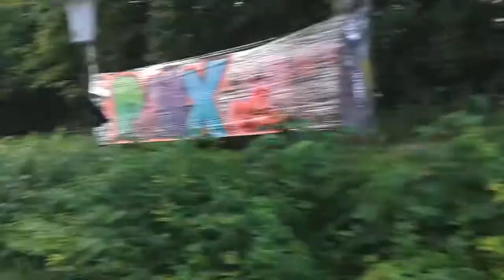Punx! Wir bleiben alle!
Besetzt!